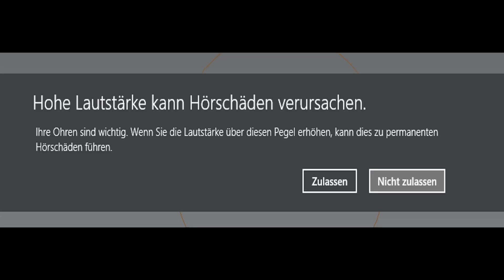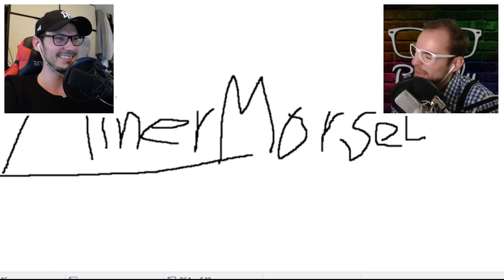YouTube Kacke - APORED SCHLUCKT SP**MA ? 😂LACHFLASH DES JAHRES 😂REACTION (mit Broady)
In diesem Video Reagiere ich auf Youtube Kacke: ApoReds Ausraster im Gerichtssaal! von MinerMorsel

✖ Mein Micro
✖ Mein Microarm
✖ Meine Kamera
✖ Bestes Micro für Kameras
✖ Mein Stativ
✖ Meine Tastatur
✖ Meine Gaming Maus
✖ Meine Softbox

Sämtliche amzn.to Links hängen mit Partnerprogrammen zusammen. Sie dienen dem potentiellen Käufer als Orientierung und verweisen explizit auf bestimmte Produkte. Sofern diese Links genutzt werden, kann im Falle einer Kaufentscheidung eine Provision an mich ausgeschüttet werden